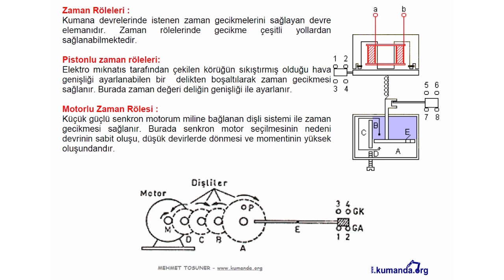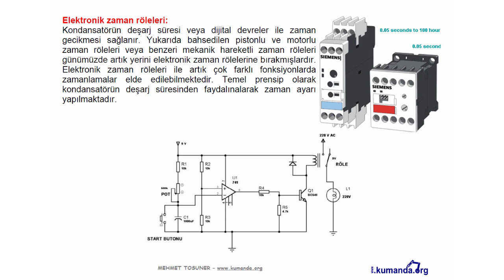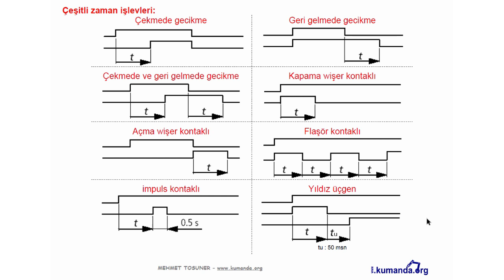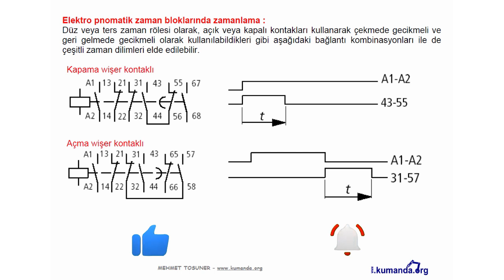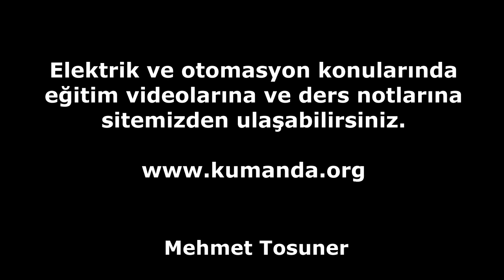Otomatik Kumanda - Zaman röleleri ve Sayıcılar - Mehmet Tosuner